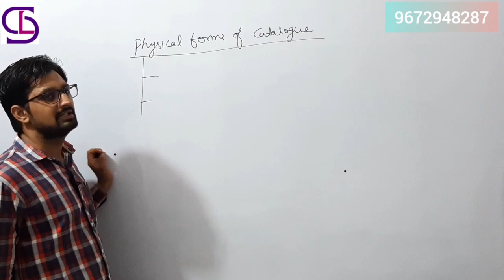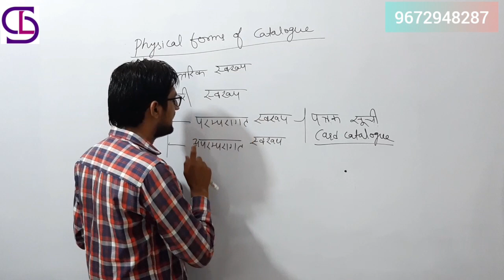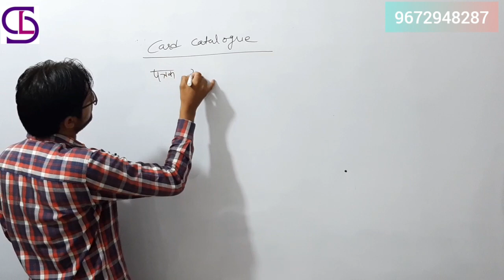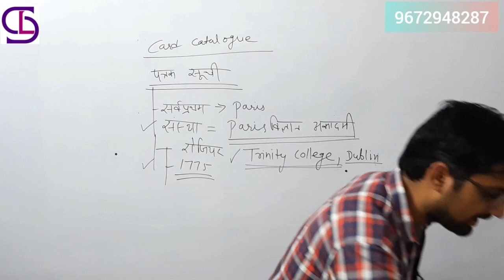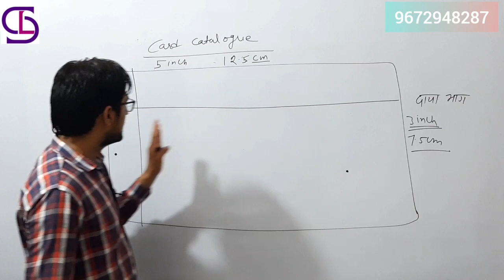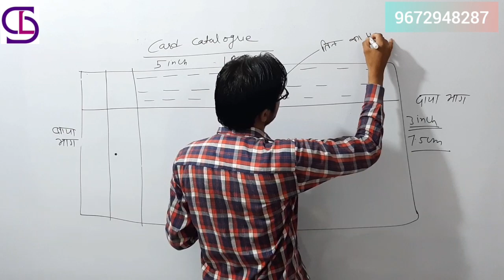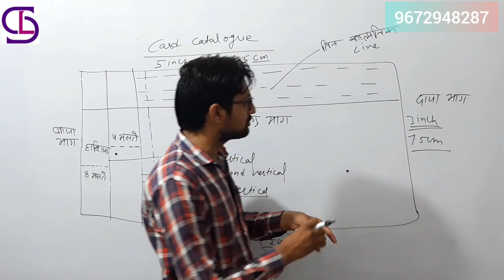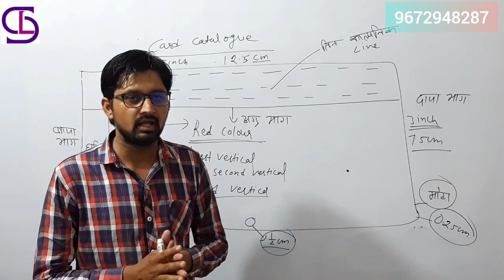CARD CATALOGUE, LIBRARY SCIENCE पत्रक सूची